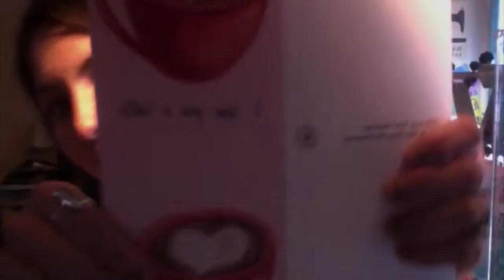vloggins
Life Updates!

If you like the background music, go listen to my friends' band!